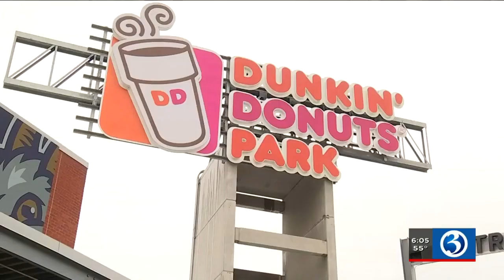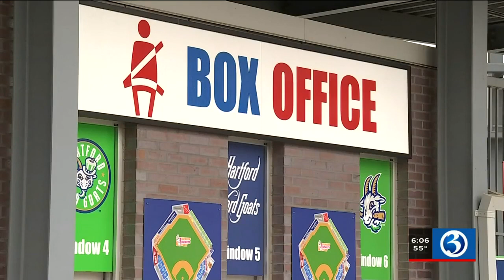VIDEO: COVID vaccines to be offered at select Hartford Yard Goats games this month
State and city leaders joined Hartford HealthCare officials at the Yard Goats stadium on Wednesday afternoon to announce vaccination opportunities for fans at upcoming games.